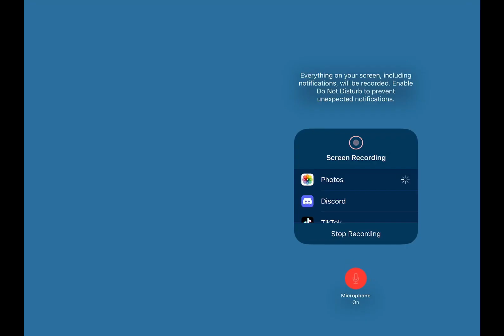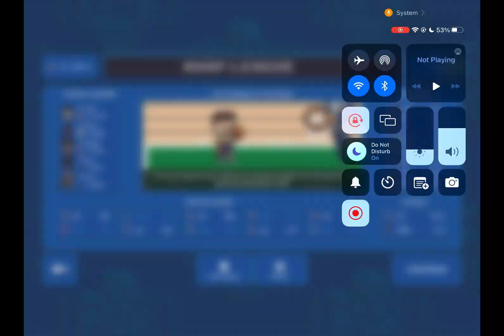SouthsDude1 plays HoopLand part 1 (some bad language)